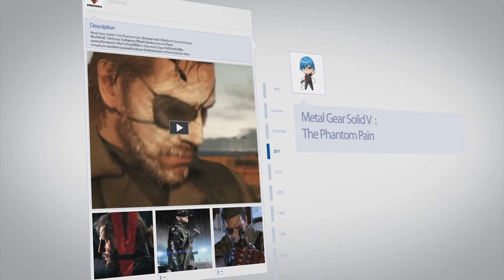Ghost of Tsushima นักรบปีศาจแห่งสึชิมะ (No commentary) | #1 ซับไทย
หลังจากนี้เป็นต้นไป ผมจะทำคลิป Gameplay แบบ No Commentary (แบบไม่มีการบรรยาย) เเล้วนะครับ